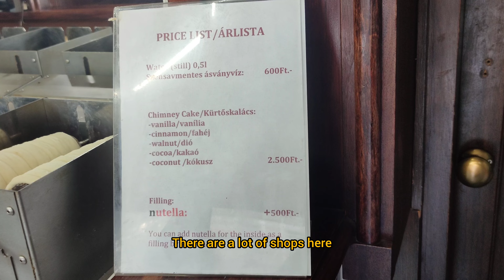Fairy world ge swagata, chimney cake recipe beka ?? Do watch the vlog until end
Dear viewers,
The exploration of food and places is still going on
We are traveling 4 country in one strech it's our 2nd Country .Do watch our vlog  know the places cusines just by sitting at home and sipping coffee.